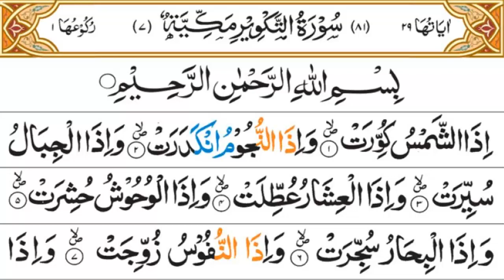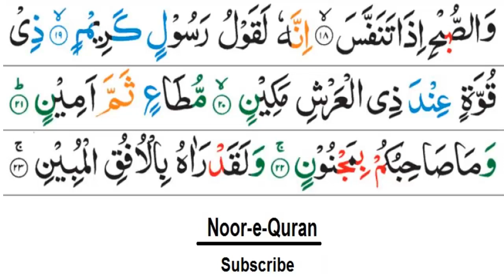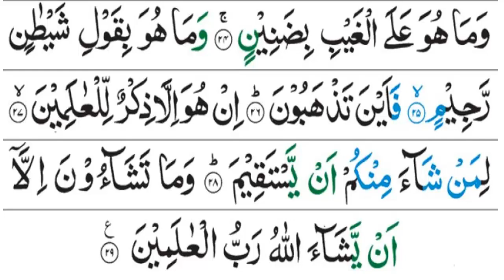Surah At-Takwir Full 10 Times